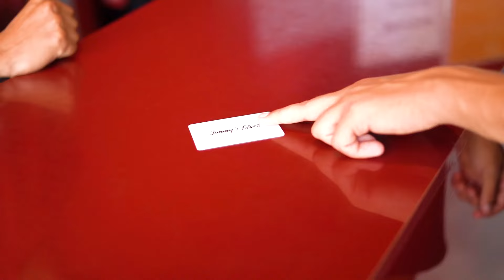Jimmy's Fitness Maroc - Mantrinich f sahd 3la bera hit kayn Jimmy's Fitness! 🥵🏋🏻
Mantrinich f sahd 3la bera hit kayn Jimmy's Fitness! 🥵🏋🏻

Let’s beat the heat, together we can!
Feel at ease and join the fit fam. ❤️💪

Pour nous contacter, cliquer sur le lien en BIO 🌐